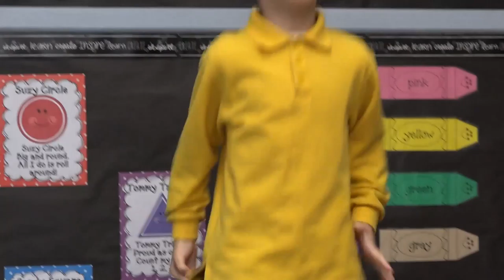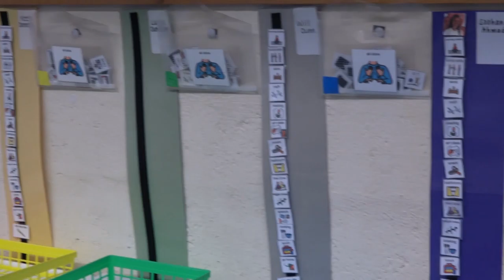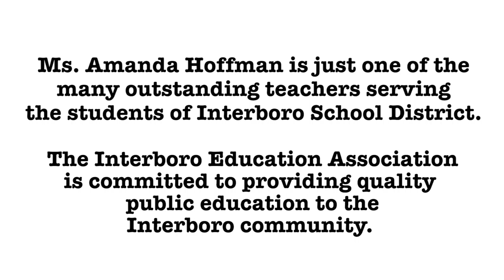Inside the Classroom - Episode 2